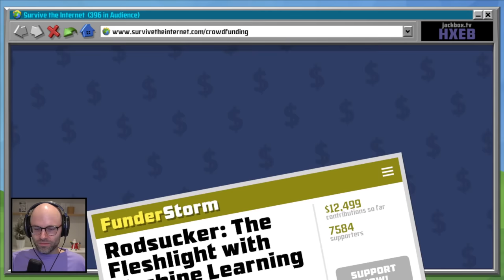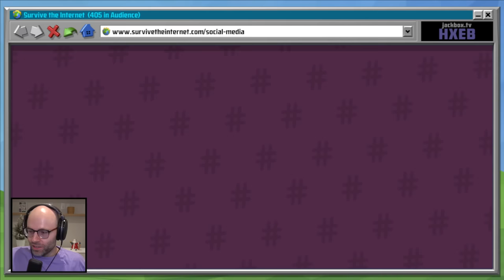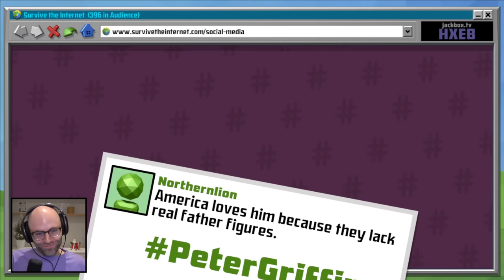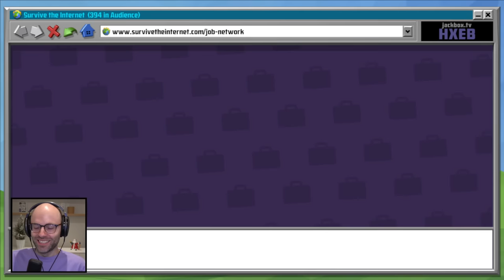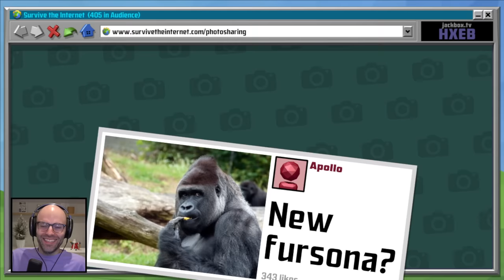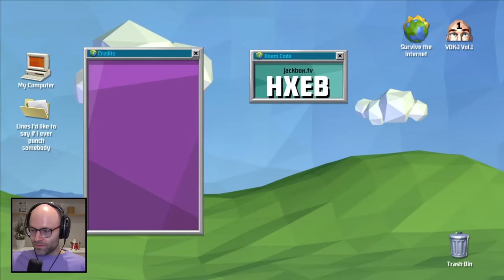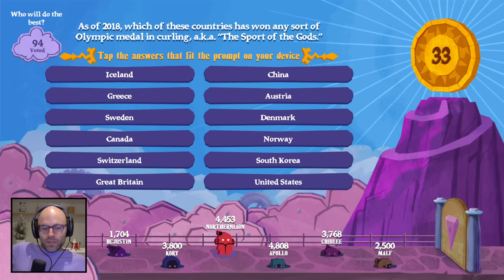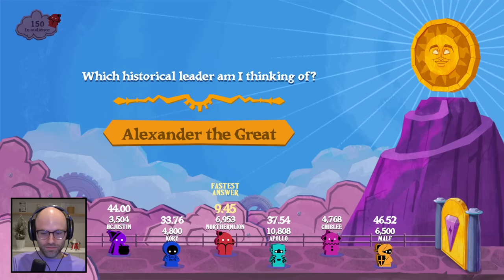The wheel always delivers (Jackbox)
This video came from my stream on December 8th, 2023. Catch me live from 9AM-2PM PT every weekday